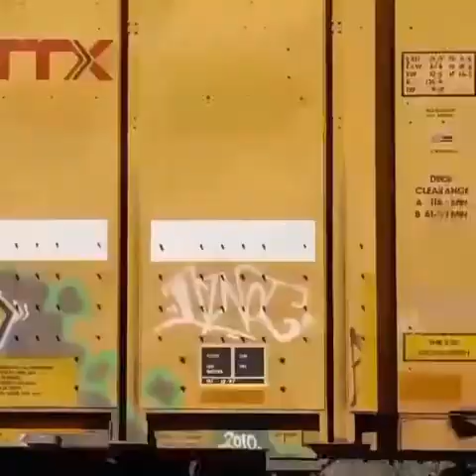Benching Pennsylvania March 2017 4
More Soon